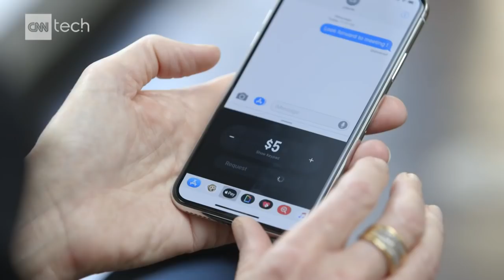Apple exec: No one will use cash in the future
Apple Vice President Jennifer Bailey talks to CNN Tech's Laurie Segall about how technologies like Apple Pay could spell the end for cash payments and the advice she has for other women working in technology.